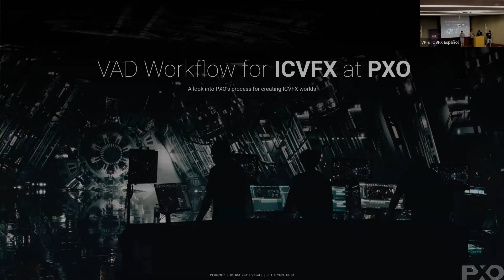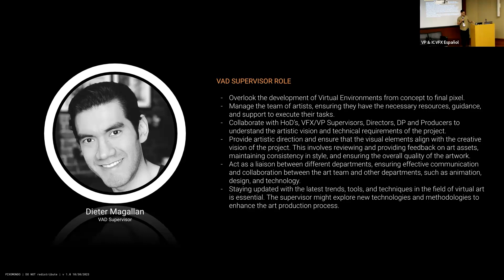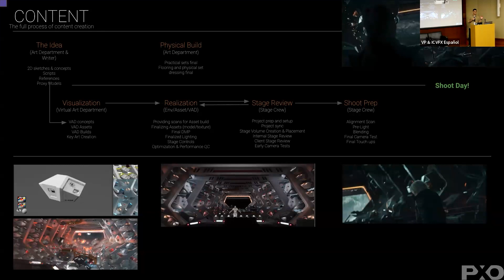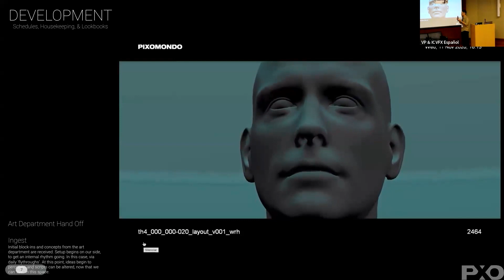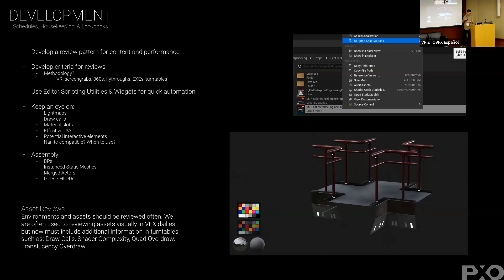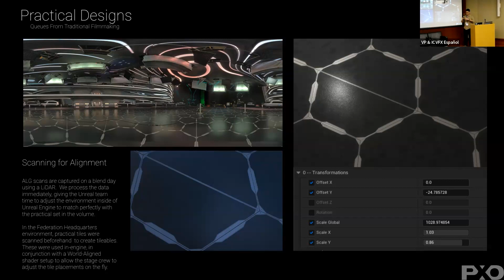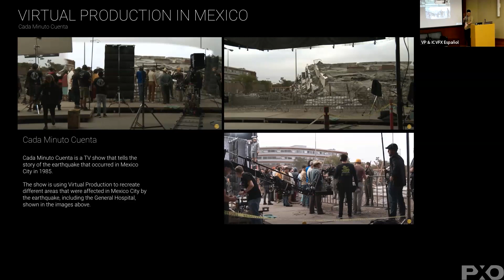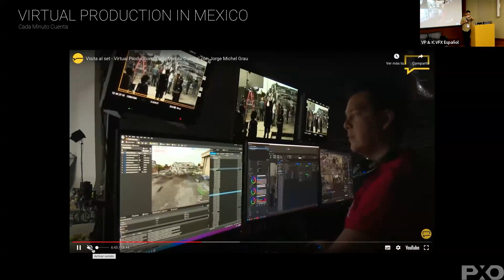Virtual Production Latam Summit | Dieter Magallan: Virtual Art Deparment Workflows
¿Te lo perdiste?
Te invitamos a que revivas el momento del Primer Virtual Production Latam Summit.
▶ Speaker:  Dieter Magallan | Pixomondo
▶ Tema: Virtual Art Deparment Workflows

• Te invitamos a que te unas a nuestra comunidad en Discord